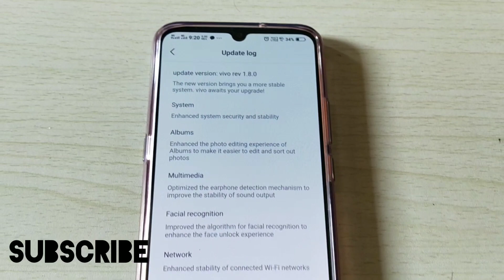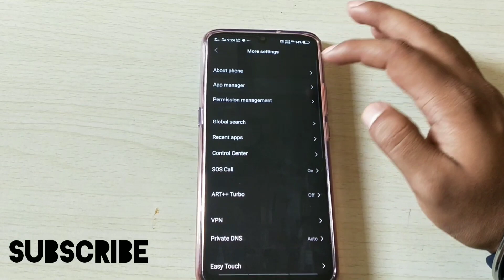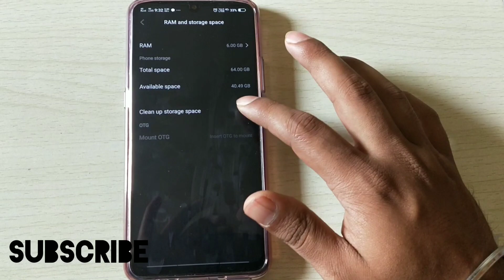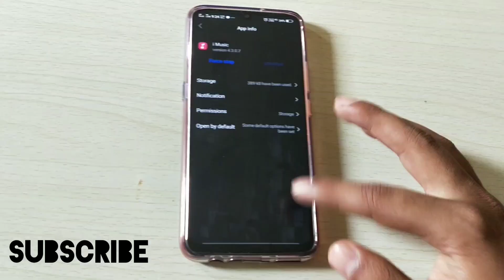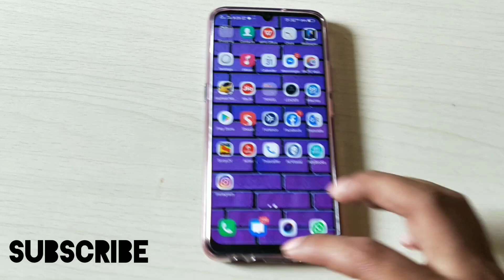Vivo Z1x App Crash Solved | Vivo Z1x Major Problem